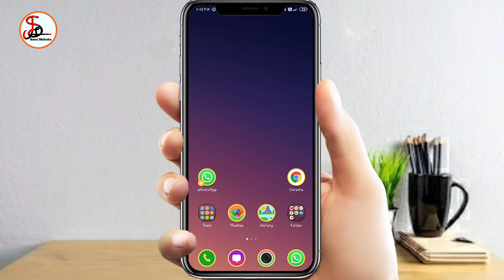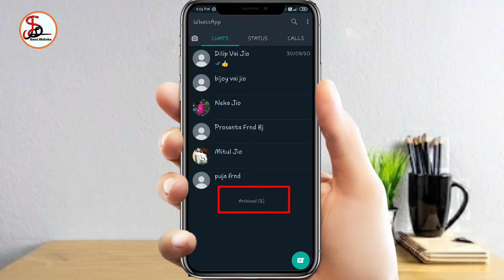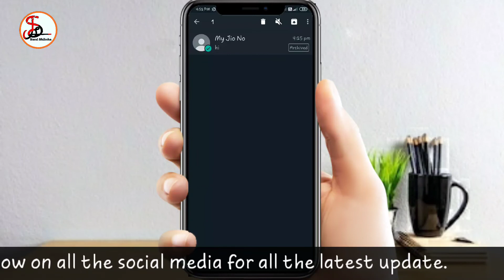How to hide whatsApp chat in hindi || WhatsApp chat kaise hide kare | WhatsApp archived chat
How to hide whatsApp chat in hindi || WhatsApp chat kaise hide kare

     In this video I have explain what is archived in WhatsApp. and how to use it.

Queries solved-

how to archive whatsapp chat

how to archive chat on whatsapp

how to find archived chats on whatsapp

how to unarchive all chats in whatsapp

how to archive whatsapp messages

whatsapp chat archive

how to archive whatsapp chat android

how to archive chats in whatsapp

whatsapp chat archived

whatsapp archive chat

how to unarchive chats whatsapp

how to archive whatsapp conversation

how to,how to find archived chat on whatsapp

hide whatsApp chat in hindi

how to unhide whatsApp chat